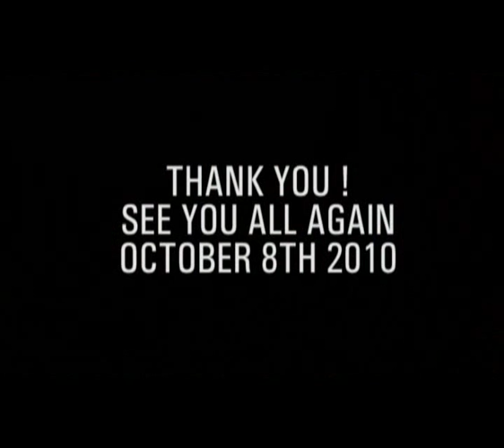Djax it Up - 09.04.2010 - Aftermovie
Official aftermovie of Djax it Up party 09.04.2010 Effenaar Eindhoven Holland. Line-up: Miss Djax, DJ Rush, Mike Drama, VJ Digital Movement. Aftermovie by Yzco.